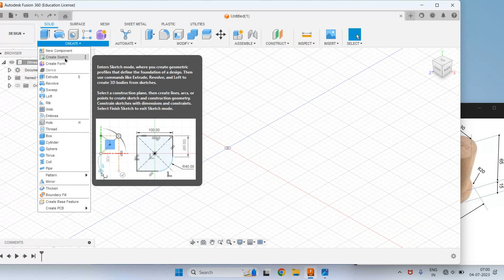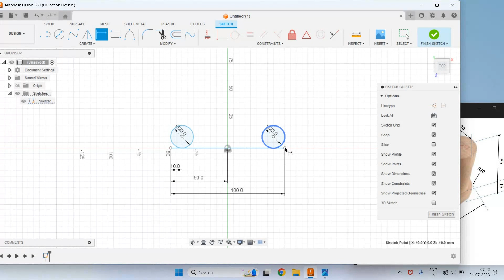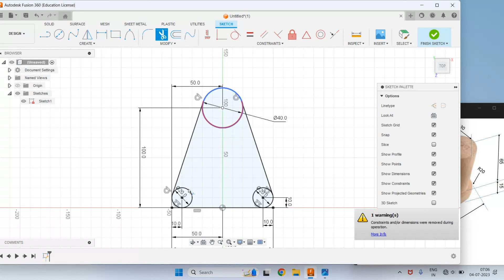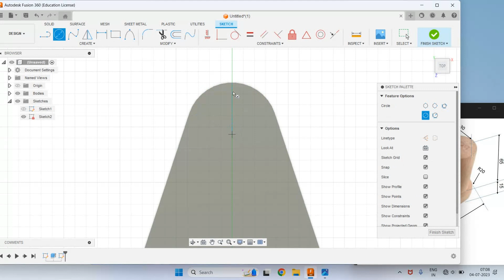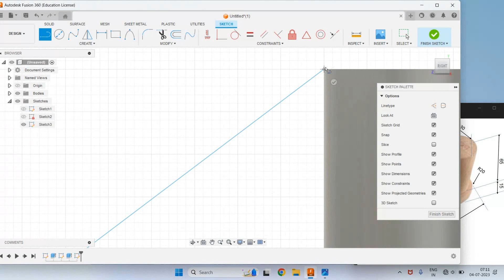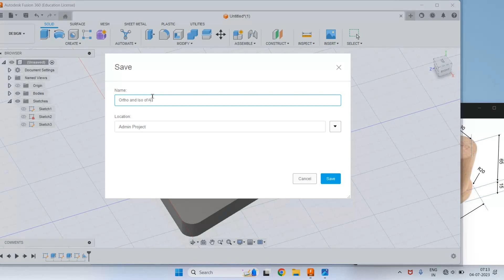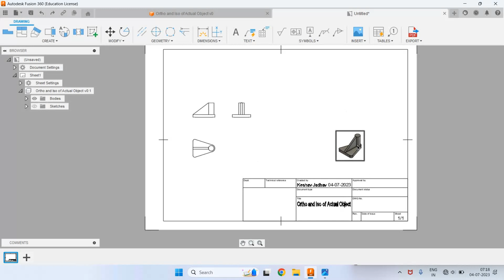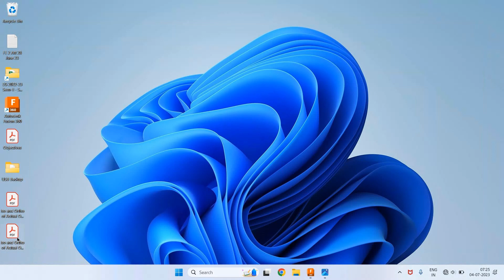How to Draw 3 D model and convert into Ortho and Isometric views and save in PDF sheet format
In this video, demonstration for creating a 3-D model in Fusion 360 is given.
Also how to convert 3 D model into orthographic views and